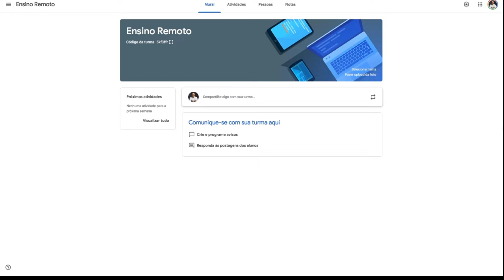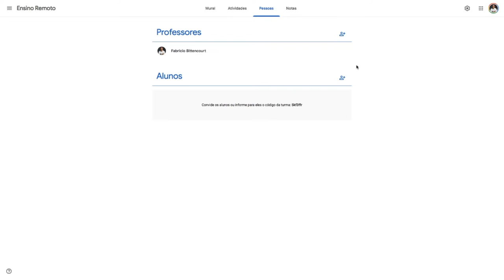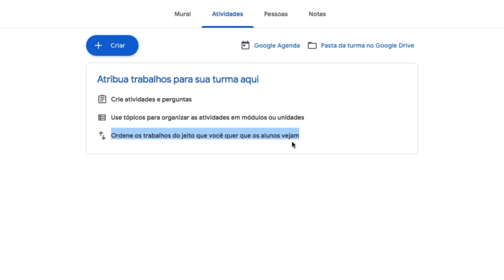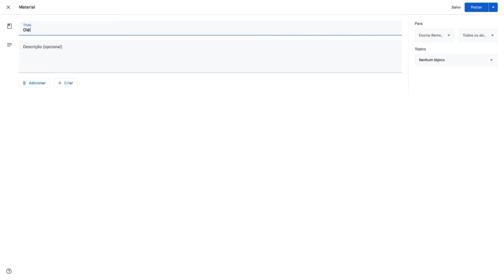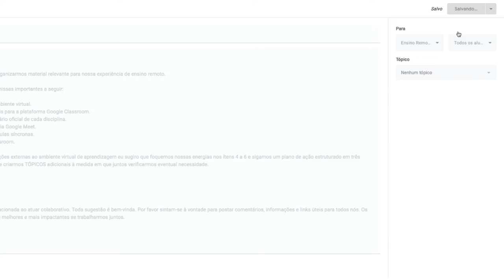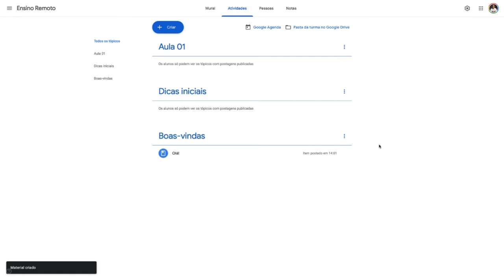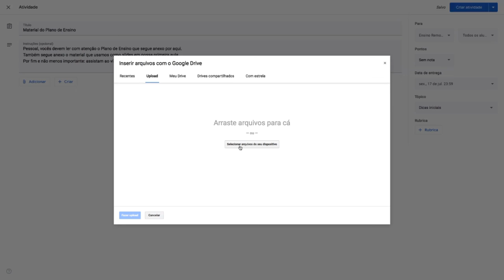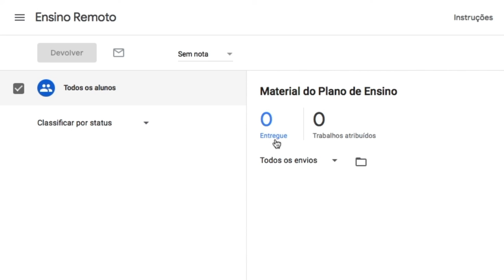COMO USAR O GOOGLE CLASSROOM NO ENSINO REMOTO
Neste momento em que professoras e professores do ensino presencial estão migrando para o ensino remoto, é importante conhecer os detalhes do manuseio das ferramentas disponíveis. Nesse vídeo, eu compartilho a minha experiência na plataforma Google Classroom.